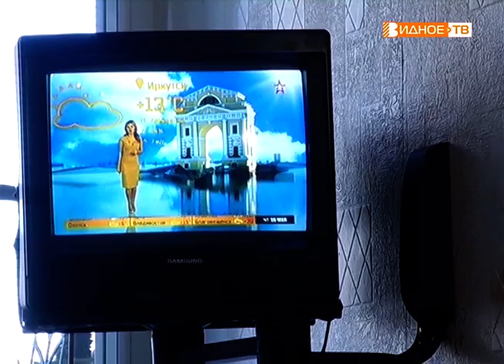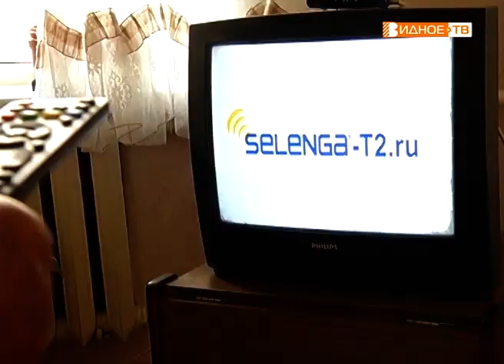"Цифровое ТВ" - помощь в настройке телевизоров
«Качественное вещание в каждый дом!» По всей Московской области проходит акция «Цифровое ТВ», в рамках которой активисты «Единой России» помогают жителям, испытывающим затруднения с цифровым телевидением